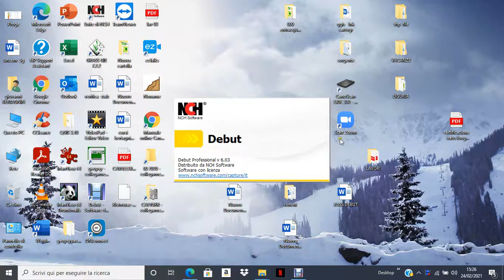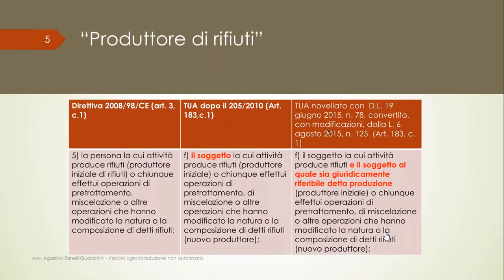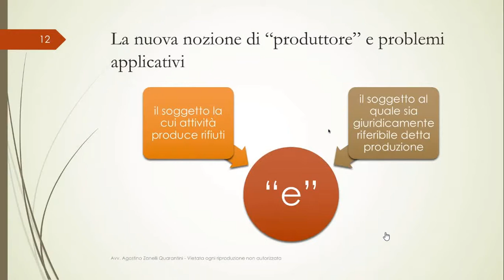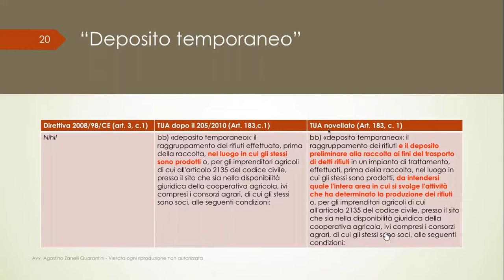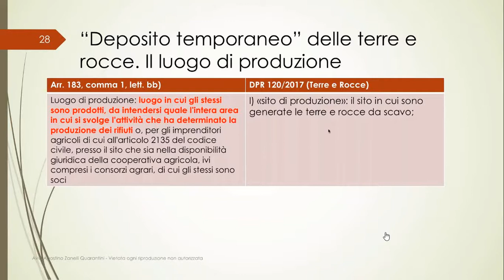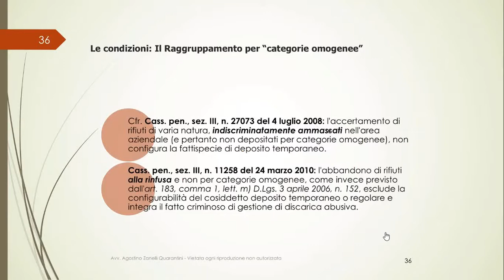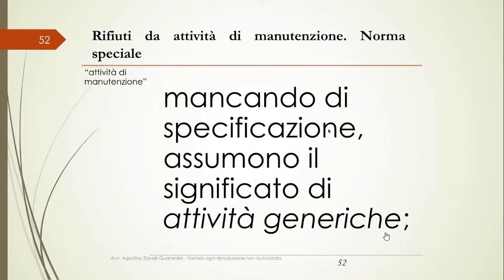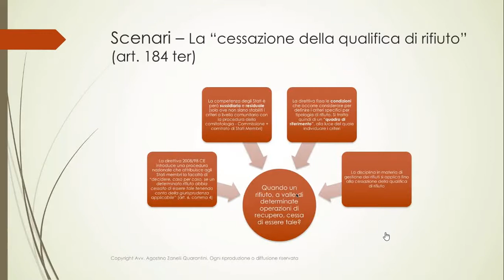Senza titolo 116